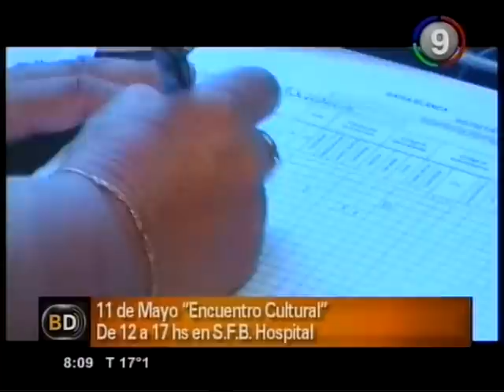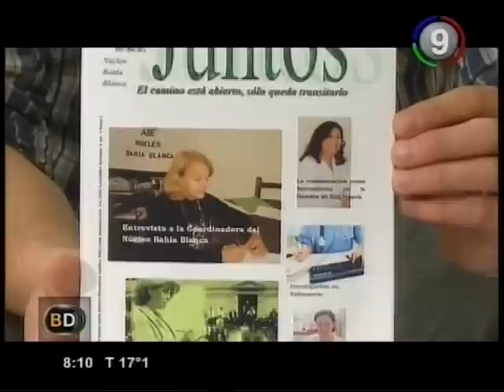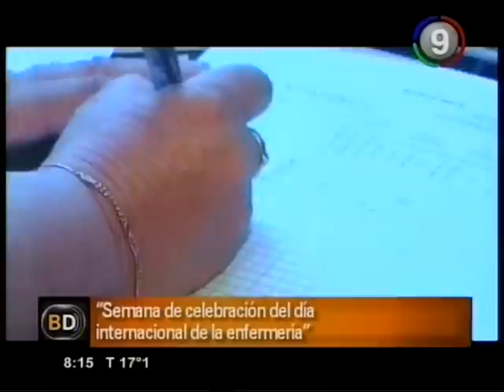Canal 9 Bahía Blanca - BD celebración Día de la enfermería